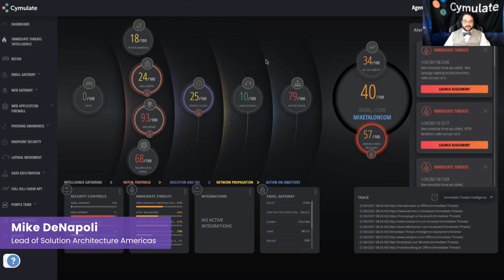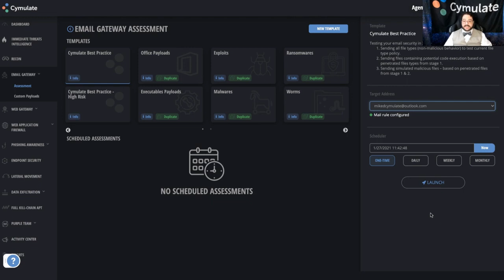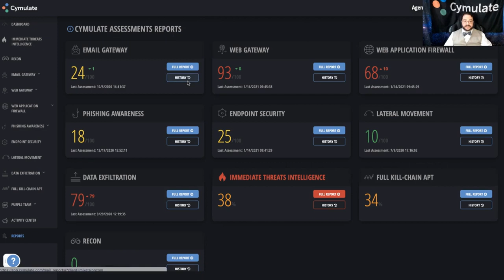Cymulate BAS: Extended Security Posture Management Platform in 3 minutes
In this demo, learn how to control and assure your organization's security posture with the most comprehensive Extended Security Posture Management platform.